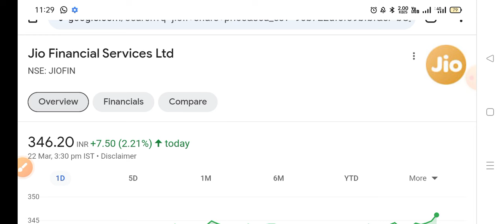No.1 बनेगी कंपनी | jio financial services latest news | reliance jio financial services | jfsl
online kamai